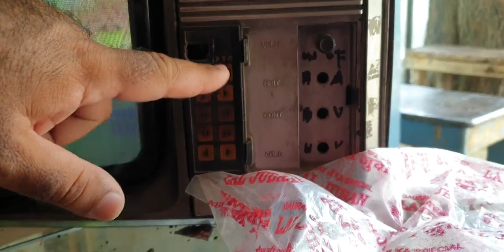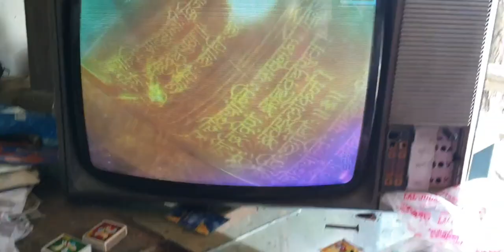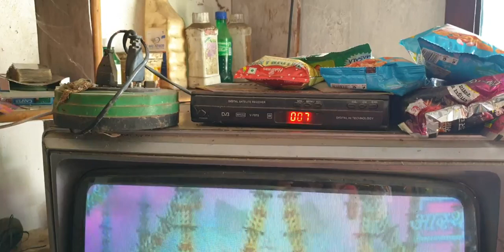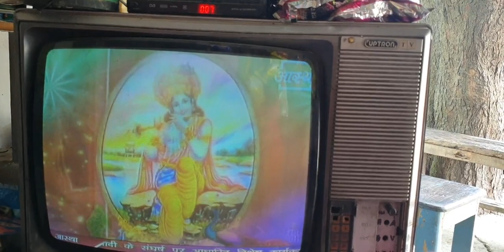This old TV of a retired Jawan in Punjab